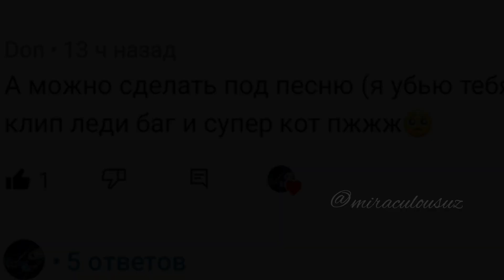ЛЕДИ БАГ И СУПЕР КОТ / КЛИП / HANNA & МИША МАРВИН "УБЬЮ ТЕБЯ".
ЭТО КЛИП ПОД ПЕСНЮ"УБЬЮ ТЕБЯ". ПРЕМЬЕРА КЛИПА ВЫЙДЕТ 19:30 ПО МСК И В 21:30 ПО ТАШ! ЖДИТЕ💞💖💗.

ТЕКСТ ПЕСНИ :

Припев:

А я так часто влюбляюсь
И каждый раз в тебя
Я дико извиняюсь
Что так люблю тебя
Мы под кожей друг у друга
И это навсегда
Но если вдруг разлюбишь
То я убью тебя

Куплет:

Мой милый
Ты чаще обнимай меня
Порой мне кажется
Что ты забыл, но я твоя
Хочу теряться
А ты меня чтоб находил
И на руках тащил в постель
И от души там любил
Прикоснуться к тебе ещё раз
Вместо тысячи фраз
Ты весь этот мир
Обошёл ради нас

Куплет:

Эй, малыш
Я вернулся домой
Извини, что пропадал я
Я был сам не свой
Помотало по миру
Знаю, виноват
Думал без тебя умру
Вот же я дурак
Вместо тысячи фраз
Я весь этот мир
Обошёл ради нас